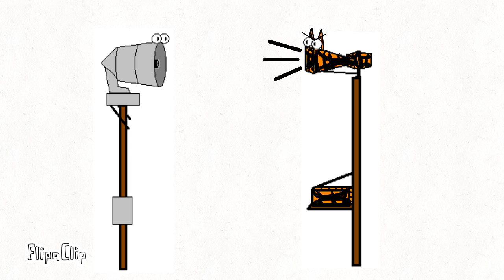Tornado Siren Madness Club Shorts: Basketbolt the Basketball Kitty Hybrid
I am officially back to making TSM Club Videos! Just as a reminder, TSM Club is not cancelled it was just on hiatus. Now with the short.

We all know that P-50 loves harassing people, in this case, P-50 harasses Basketbolt by calling him a “Basketball Kitty Hybrid” which kinda makes sense because Basketbolt is painted like a basketball. And he recently also wears kitty ears.